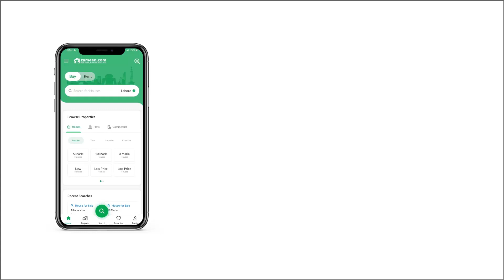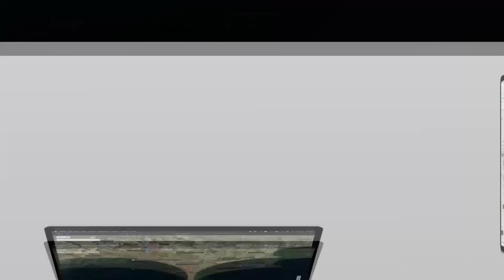1 KANAL RESIDENTIA PLOT FOR SALE IN BAHRIA TOWN RAWALPINDI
Plot 41
Every Basic Necessity Near By
 Possession & Utility paid
 Good Location Plot.
 Price Negotiable.
 Easy And Approachable Access.